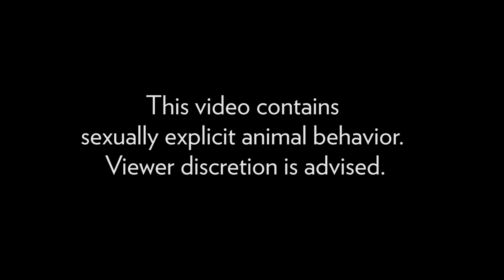Monkey Tries to Mate With Deer (Rare Interspecies Behavior) | National Geographic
Rare interspecies mating behavior between a macaque and sika deer is captured on camera. Video courtesy Alexandre Bonnefoy.

Macaques and sika deer commonly hang out together on the Japanese island of Yakushima. But this is the first time a male monkey has been observed attempting to mate with a female deer. In fact, it's only the second sexual encounter ever reported between two species that are not closely related, the other being between Antarctic fur seals and king penguins. While it could be a case of mistaken identity or a way for the monkey to learn to copulate, scientists believe the most likely explanation is that the male monkey in the video is a "peripheral male." These males are low-ranking member of macaque society that do not typically have access to females to mate with, thus the encounter may have been a way for the monkey to relieve sexual frustration.

Video courtesy Alexandre Bonnefoy

Filmed during the creation of the book Saru - Singes du Japon [Saru - Monkeys of Japan]

Publisher: Editions Issekinicho
Authors: Alexandre Bonnefoy, Cédric Sueur, Marie Pelé